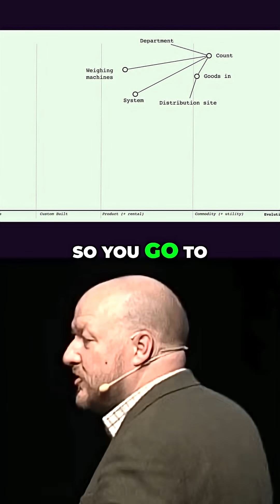Digital Transformation: Eliminating Paper Waste in Weighing Systems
We explore a digitization program aiming to replace old weighing machines. We traced the paper trail, finding users fill forms online, which are then printed and shipped. This nationwide process needs re-evaluation for efficiency.